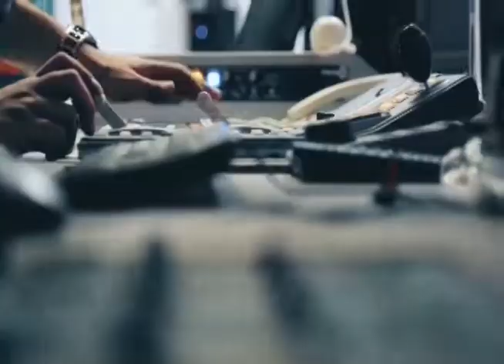tv1indianews - समाज के लोगो ने समाज शक्ति की बैठक की..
गैंदलाल मरकाम - छत्तीसगढ़
राकेश कुमार बंसल - कोरिया
लाला उपाध्याय - जांजगीर,चाम्पा
लाला उपाध्याय - जांजगीर,चाम्पा
शिवम गुप्ता - अंबिकापुर
प्रकाश गुप्ता - साजा
क्रांति रावत - उदयपुर
कृष्णा शाहू - छत्तीसगढ़